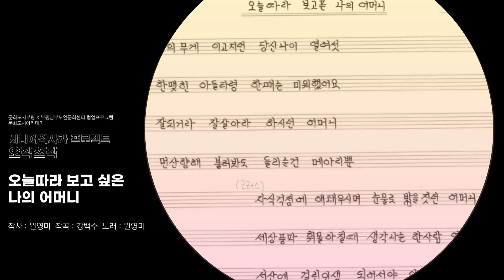시니어 작사가 프로젝트 오작쓰작🎙️ 10. 오늘따라 보고싶은 어머니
문화도시부평 X 부평남부노인문화센터 협력 프로그램
문화도시 아카데미
시니어 작사가 프로젝트 오작쓰작🎙️

지난 9월부터 16주차 동안 진행된 시니어 작사가 프로젝트
10인 인생의 이야기를 오선지에 눌러 담아 쓴 가사와
두 청년 예술가의 멜로디가 만나 10곡의 노래가 탄생하였습니다.

작사 : 원영미    작곡: 강백수   노래: 원명희